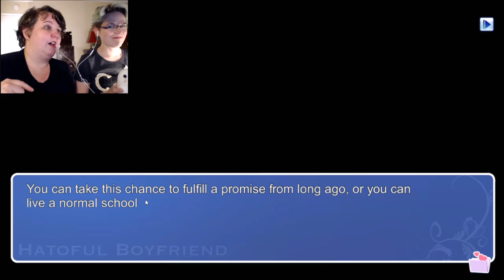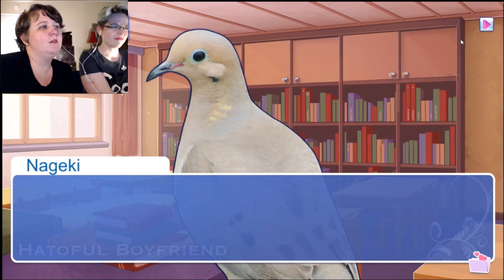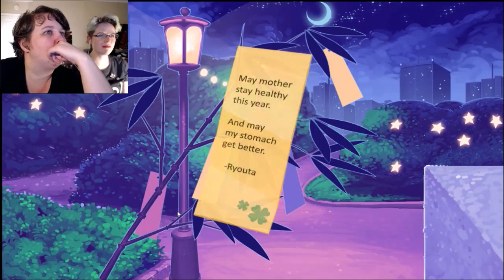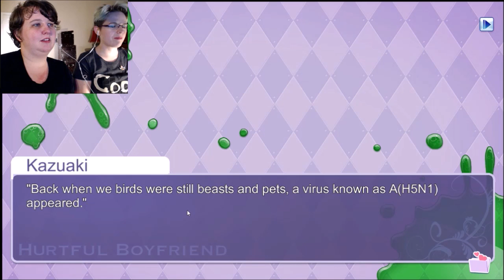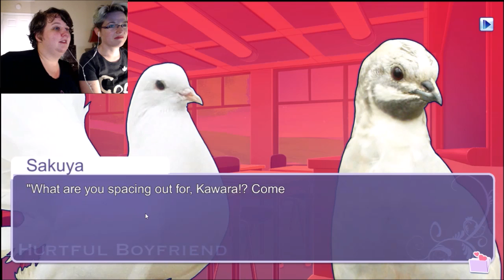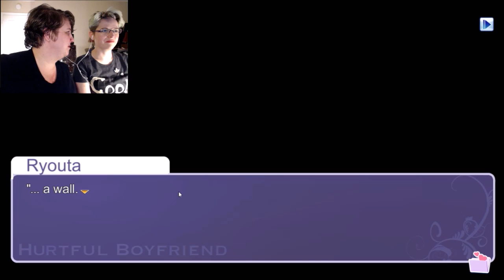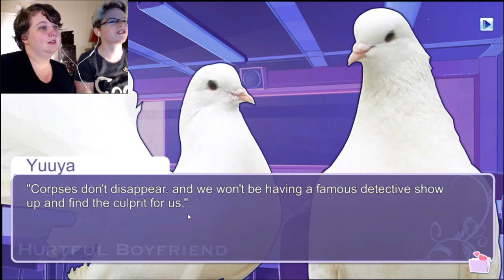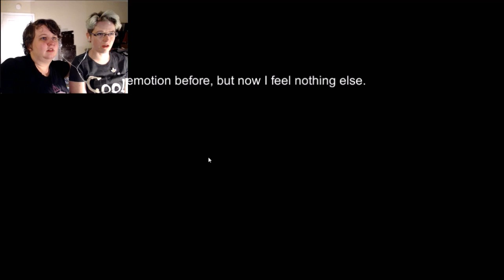Hurtful Boyfriend Part 1-Fulfill the Promise?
We expected a fun route, and then this happened? Join us on our blind playthrough of Hurtful Boyfriend

Hatoful Boyfriend created by PigeoNation Inc. and Mediatonic. Available for purchase on Steam and PSN
Photo credit at end by TM Otaku and Wild Spice Photographer